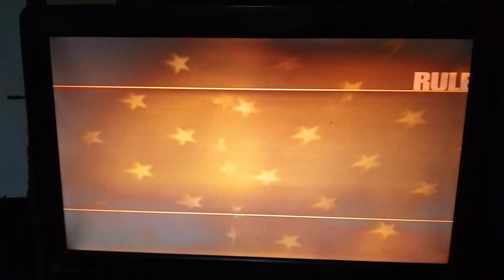Opening to "rules of engagement" 2000 DVD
I still don't have any words to say